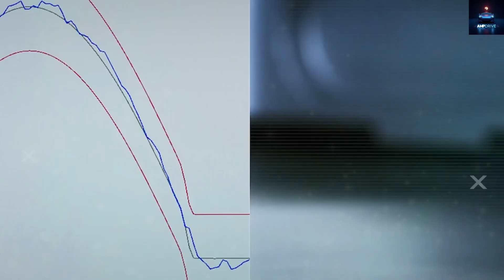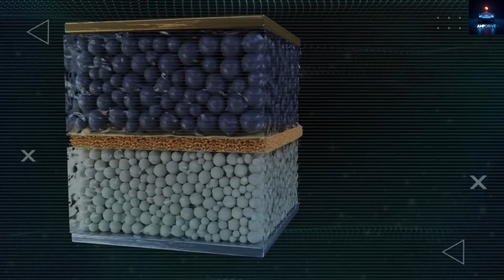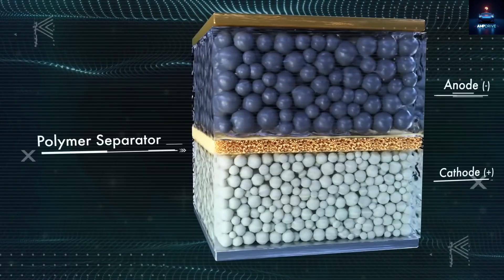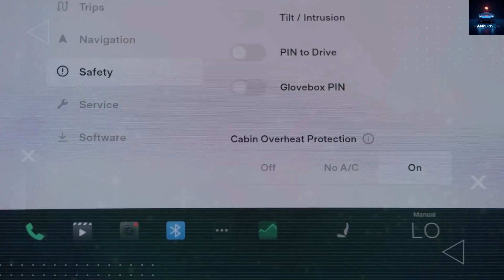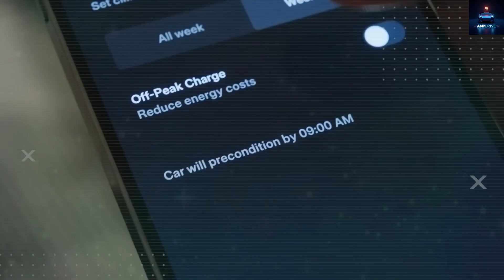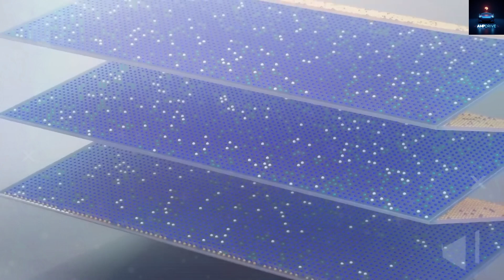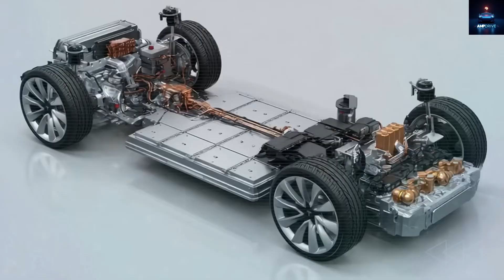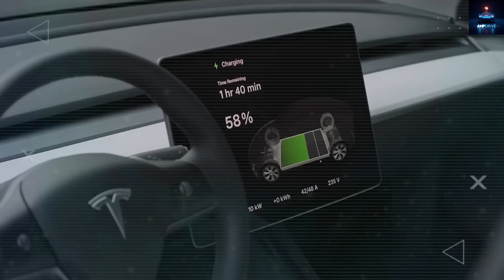Tesla Model 2 2026: Aluminum-Ion Battery Redefines Safe, Green EVs!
Discover the groundbreaking 2026 Tesla Model 2 with its revolutionary aluminum-ion battery, redefining electric vehicle safety and sustainability! At @AmpDrive-21, we dive into how Tesla’s latest innovation eliminates lithium-ion fire risks, offering unmatched peace of mind with a battery stable up to 572°F. Unlike traditional batteries, Tesla’s aluminum-ion cells don’t fuel fires, even in extreme tests, making them a game-changer for EV owners. Learn about the modular design for easy recycling, cutting waste and costs, and how these batteries could power your home after their automotive life. We also explore Tesla’s partnership with Redwood Materials, recovering 98% of aluminum for a sustainable future. Join us to uncover why cities like New York are embracing this tech and how it could lower EV prices. Share your thoughts: Would you trust a Tesla in your garage? Comment “Tesla win” below!

Timestamps:

00:00 – Intro: Tesla’s aluminum-ion battery breakthrough
02:00 – Lithium Fire Risks: Shocking 2023 statistics
04:00 – Aluminum-Ion Safety: Stable up to 572°F
06:00 – Smart Engineering: Thermal microfuses & ceramic casing
08:00 – Recycling Revolution: Modular design & Redwood Materials
10:00 – Future Vision: Batteries powering homes